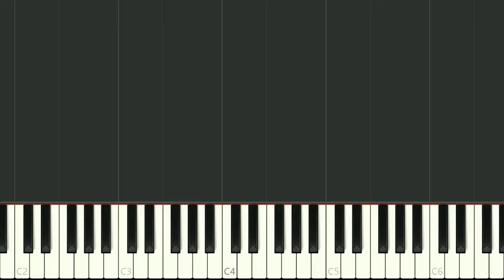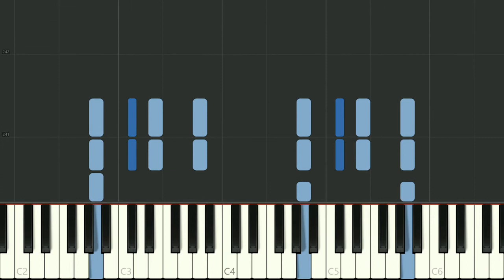Mozart's Rondo Allla Turca from piano sonata in A K.331 - synthesia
This music is the Rondo Alla Turca (a rondo in the "Turkish style") by Wolfgang Amadeus Mozart and it is the 3rd movement from his piano sonata in A major K.331. The video uses a piano roll animation to illustrate the music, generated using synthesia and the midi and mp3 files from the mfiles website at this where you can also download the sheet music for personal use.